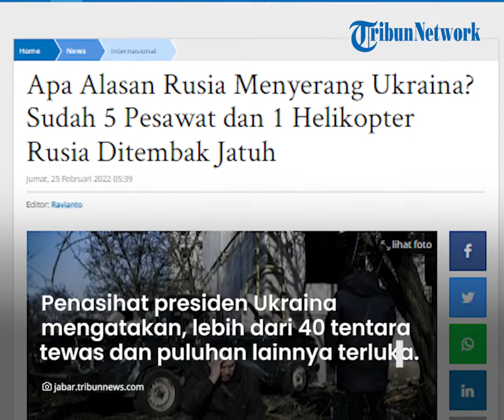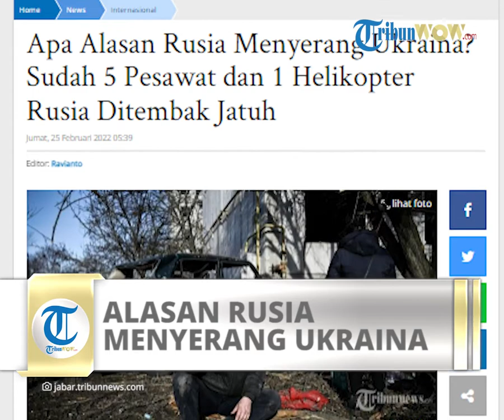Terungkap Alasan Rusia Menyerang Ukraina, Putin Mengklaim Ingin Melindungi Warga Donbas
TRIBUN-VIDEO.COM - Presiden Rusia Vladimir Putin mengungkap alasan mengapa Rusia melakukan serangan terhadap Ukraina.

Hal itu diungkap Putin saat mengumumkan operasi militer khusus terhadap Ukraina pada Kamis (24/2/2022) pagi waktu setempat.

Putin melakukan serangan ke Ukraina setelah keputusannya mengakui Republik Rakyat Donetsk dan Republik Rakyat Luhansk pada 21 Februari 2022 dan penandatanganan perjanjian kerja sama timbal balik antara Rusia dan dua wilayah yang memisahkan diri.

Putin menyampaikan, Rusia melancarkan invasi ke Donbas, Ukraina, karena ada permintaan bantuan.

“Situasi mengharuskan kita untuk mengambil tindakan tegas dan segera."

"Republik Rakyat Donbas beralih ke Rusia dengan permintaan bantuan," ujarnya dalam keterangan yang dirilis oleh kepresidenan Rusia, seperti dikutip dari Al Jazeera, Kamis.

Selain itu, Putin mengklaim ingin melindungi warga Donbas yang menjadi sasaran pelecehan dan genosida oleh pemerintah Ukraina.

“Tujuannya adalah untuk melindungi orang-orang yang telah menjadi sasaran pelecehan dan genosida oleh rezim di Kyiv selama delapan tahun."

"Dan untuk ini kami akan mengejar demiliterisasi dan denazifikasi Ukraina, serta mengadili mereka yang melakukan banyak kejahatan berdarah terhadap warga sipil, termasuk warga Federasi Rusia," terangnya.